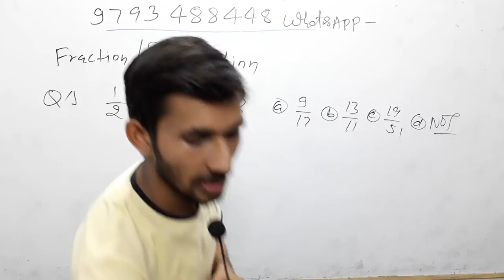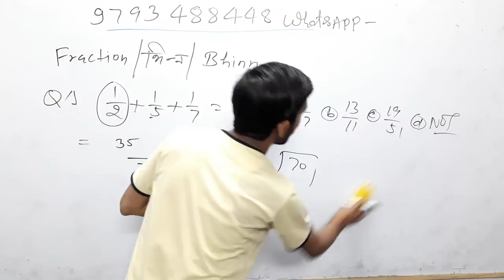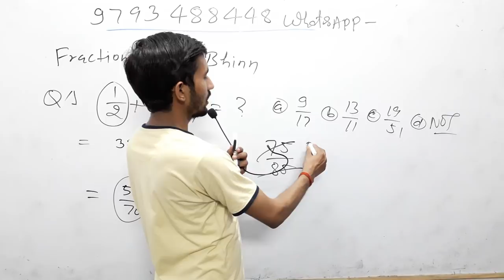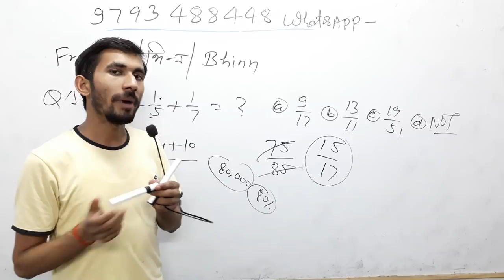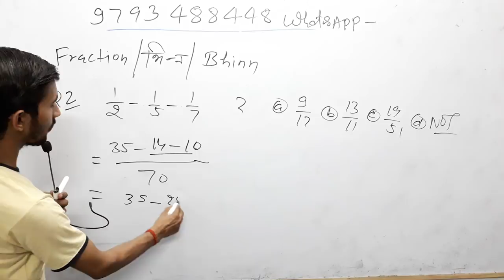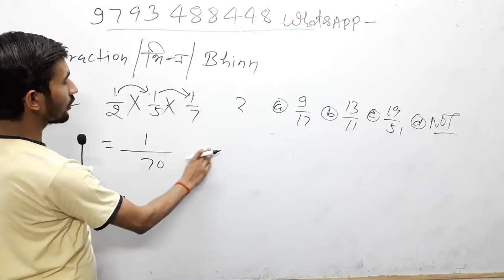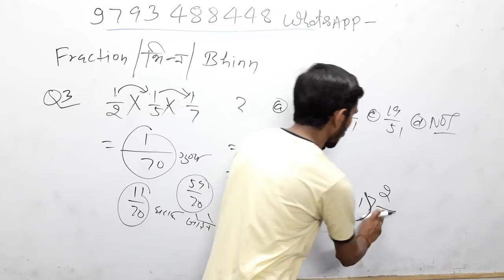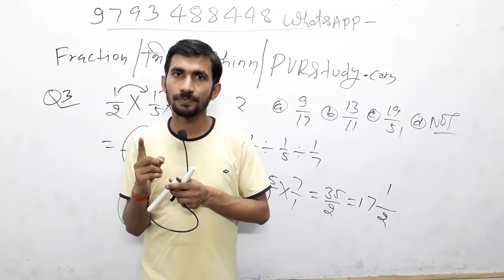3 Digit Fraction#3_pado_ki_bhinn#भिन्नों का जोड़ घटाना गुड़ा भाग